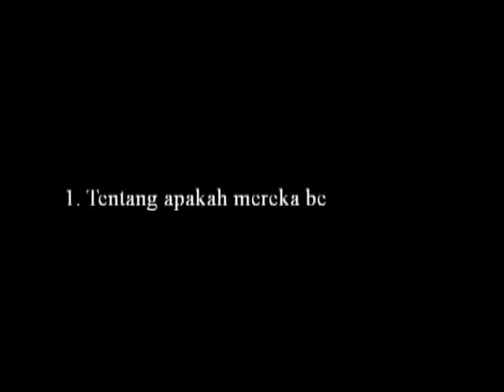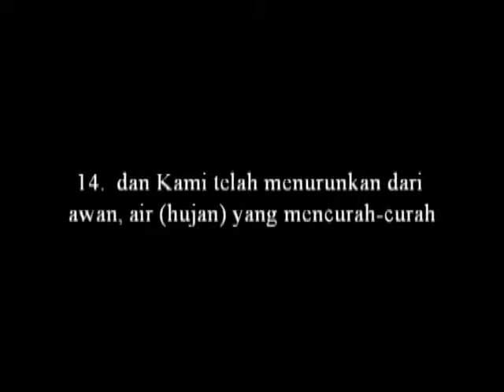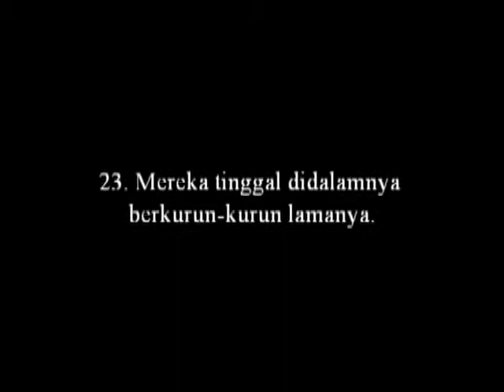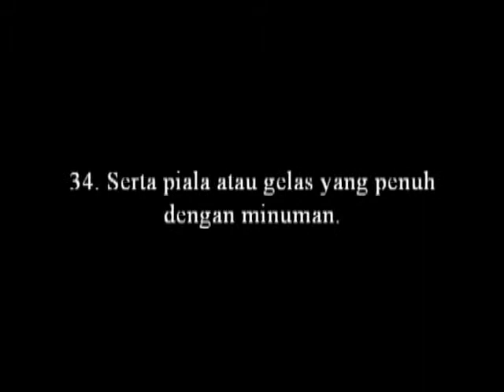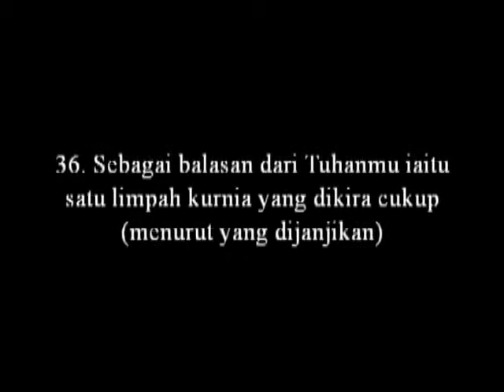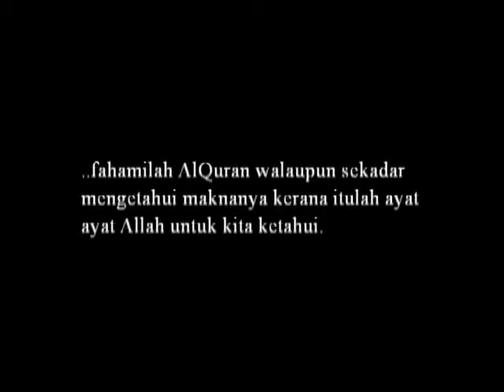Terjemahan Surah An Naba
Siri terjemahan lengkap AlQuran Kareem didalam Bahasa Melayu bersumberkan rujukan daripada kitab terjemahan yang diluluskan oleh jAKIM untuk tatapan kita semua terutamanya diMalaysia.Tujuan utama projek ini adalah untuk menyebarluaskan AlQuran diruang maya serta memberi lebih kefahaman dengan terjemahan yang senang untuk difahami.
Sumbangan anda berbentuk moral, doa mahupun kewangan amat dialu-alukan agar saya dapat menumpukan pada projek ini dan menyiapkannya mengikut jadual.
Segala jasa baik pihak tuan-tuan dan puan-puan amat saya hargai dan hanya Allah yang mampu membalasnya.
Sumbangan anda untuk menyokong kerja-kerja ini amat dihargai dan bolehlah berurusan diakaun maybank saya : 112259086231

JazakaAllah khairan